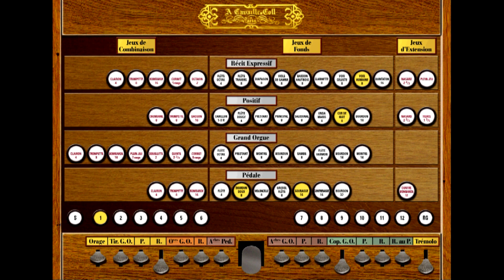Marcel Dupré - Lamento (organ)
Marcel Dupré - Lamento op.24.
Played live on Hauptwerk (without midifile) with the virtual sampleset of the Cavaillé-Coll organ in Caen (France)